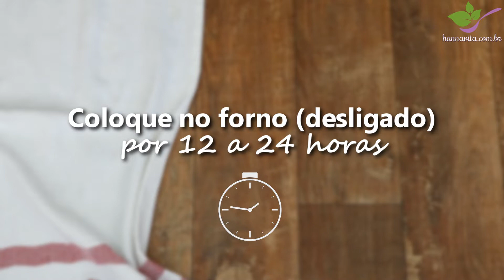IOGURTE NATURAL SUPER CREMOSO (Apenas 3 ingredientes / Fácil / Delicioso) | Menu de Nutri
Esse iogurte natural caseiro é o MELHOR iogurte de todos. Sério. Ele tem um sabor maravilhoso (não é super azedinho igual os outros), a cremosidade dele é sem igual (parece iogurte grego), é muito fácil de fazer e rende bastante. Podem fazer sem medo que todos vão amar. Mas prestem atenção nas dicas para dar tudo certo. Aproveitem!!

Iogurte Natural caseiro Super cremoso (sem açúcar)

1 litro de leite integral (escolha um de boa qualidade, de preferência do tipo A)
1 copinho (170g) de iogurte natural integral (em temperatura ambiente)
4 colheres de sopa (50g) de leite em pó integral

Dicas:
- Validade: até 10 dias na geladeira.
- Pode usar leite e iogurte nas versões desnatado ou semidesnatado, porém o iogurte não ficará tão firme.
- Você pode usar 170 gramas (um copinho) desse próprio iogurte caseiro como isca para preparar o próximo iogurte em vez de usar o copinho de iogurte natural comprado.
- O iogurte natural usado nessa receita tem que conter apenas leite e fermento lácteo na lista de ingredientes. Não pode conter açúcar, espessante ou outros ingredientes.
- Depois de pronto, o iogurte pode ser adoçado como preferir (com um pouco de mel fica uma delícia) ou até mesmo pode bater ele com frutas.
- Sirva com mel, granola, aveia, chia, frutas, geleia, etc...

Mais receitas com dicas no meu Instagram

Se gostou do vídeo, clica no gostei, compartilha e não deixe de se inscrever! Também clica no sininho acima e ative as notificações para receber os vídeos novos assim que postar!! ;)

Produção, filmagem, food styling, fotografia e edição: Hanna Vita

*Qualquer tipo de comentário rude ou negativo será excluído e será permanentemente bloqueado de fazer qualquer outro tipo de comentário no canal. Críticas construtivas são bem vindas, mas por favor pense antes na forma que vai dizer e escrever. Por trás do vídeo existe uma pessoa que se esforça e produz todo esse conteúdo com muito amor e carinho para vocês! :)